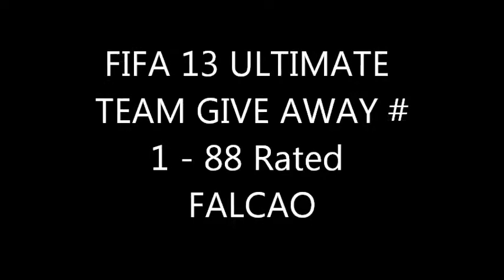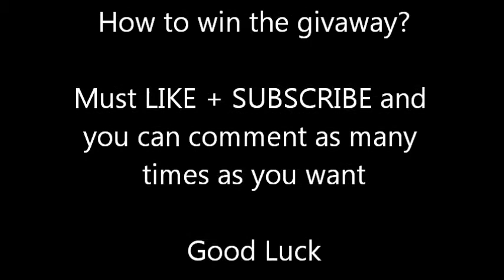FIFA 13 ULTIMATE TEAM GIVEAWAY 88 FALCAO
fifa 13 ultimate team giveaway for xbox 360 or ps3 (whichever console the winner has) for 88 rated Falcao. in order to be in with the chance of winning you must like subscribe and you can comment as many times as you want the winner will be chosen at random and by comment number. good luck guys